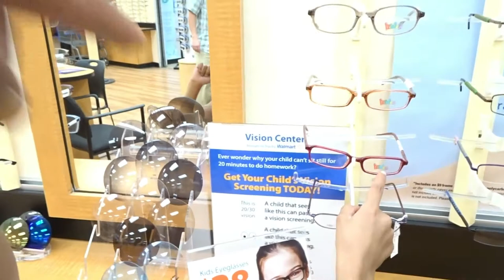A Day In The Life Of A Pregnant Mom With Kids | Granny Duties 👶!! I tricked the kids lmbo!!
A Day In The Life Of A Pregnant Mom With Kids | Granny Duties 👶!!
I tricked the kids lmbo!!
Roll82ng with my Oldest Daughter and Grandbaby! Enjoying the moments life brings! Things don't go as planned but thats life sometimes! There is always tomorrow right? Claudia and Hannah are in for a surprise I tricked them!! Have a great day!

Also